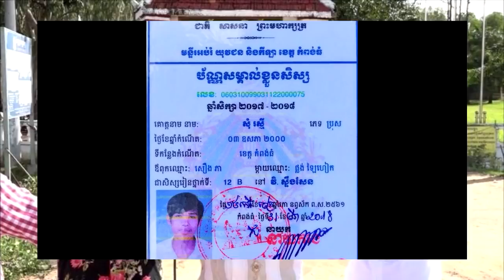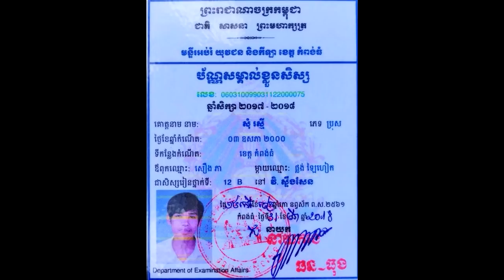ហ៊ឺ៖ ខំរៀន១២ឆ្នាំ ក្លាយជាខ្យល់ ព្រោះកំហុសនាយកសាលា លុបឈ្មោះច្រឡំkhmer news